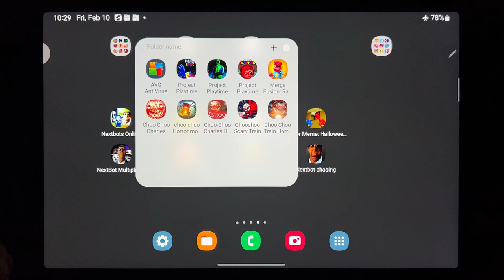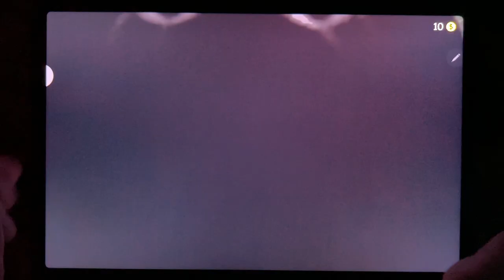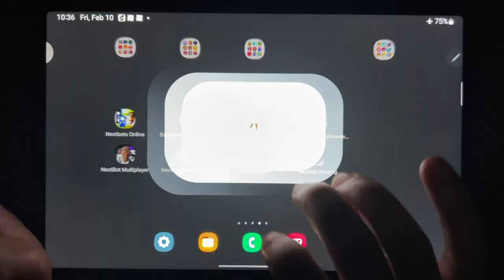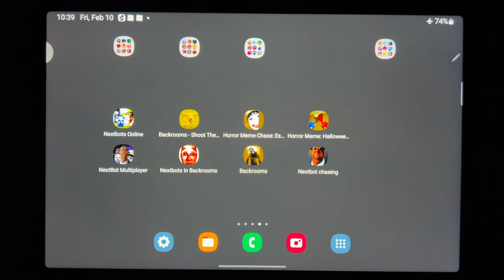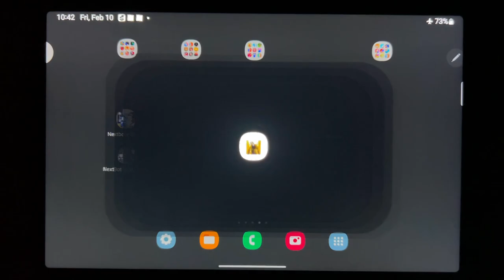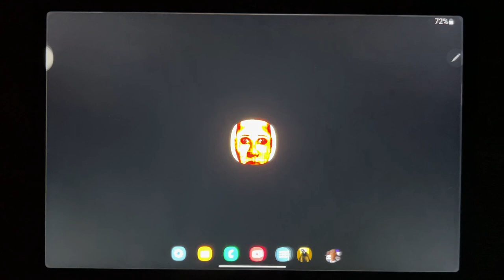Nextbots Online, Backrooms - Shoot Them All, Horror Meme Chase, Horror Meme: Halloween Chasing...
Nextbots Online, Backrooms - Shoot Them All, Horror Meme Chase, Horror Meme: Halloween Chasing, Nextbot Mulriplayer, Nextbots in Backrooms, Backrooms, Nextbot Chasing